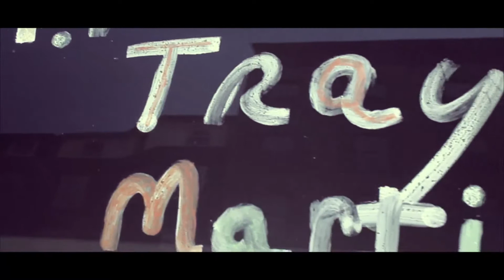VONJEFF COUNT ME IN MIXTAPE PROMO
This is the first visual introducing vonjeff as a hip hop artist. this promo includes behind the scenes footage from the 'vaughn' video shoot and testimonials of why vonjeff is relevant for todays hip hop era. directed by brigid turner. filmed by marvin joseph